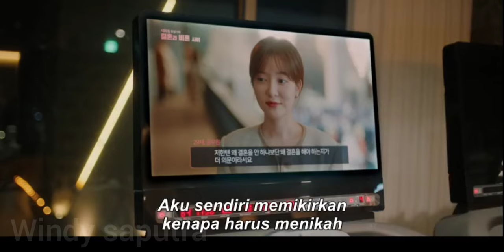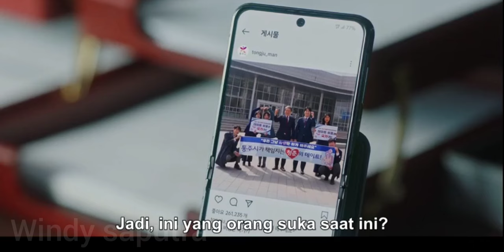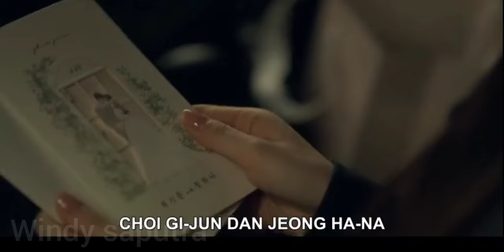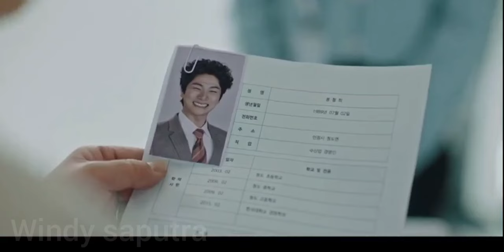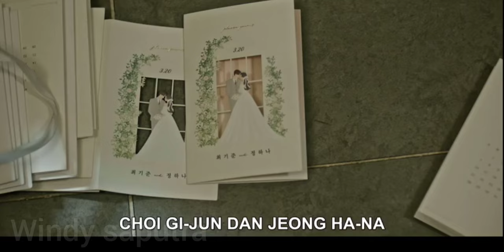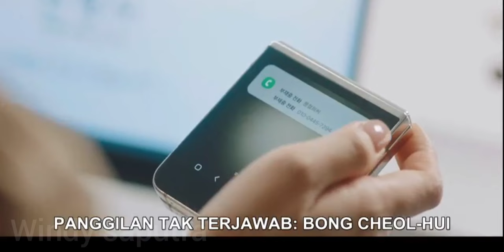KETIKA MAK COMBLANG BERTEMU MASKOT DESA 🤪❗ MARRY YOU EPISODE 1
Judul : Marry You